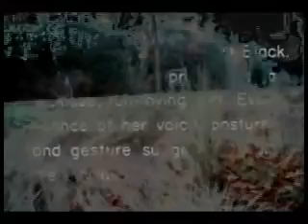Love Doll Swingers Birthday Gig - part 4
Live - 11/04/04
This was a surprise birthday party at my house that the Love Doll Swingers played.
I plugged my web-cam and a lavaliere mic into my computer, but the lighting was too dark. That's what the lights are in this. The other footage is very old psychology experiments and b-roll shots with the same webcam of the Quilcene (WA) area, where my house is.

Be advised: this is not likely to be of any interest to anyone other than friends of the band, those at the party or people who love lo-fi, live recordings. The lo-fi-ness does, however, capture the essence of the nature of these great NW folk-punks...